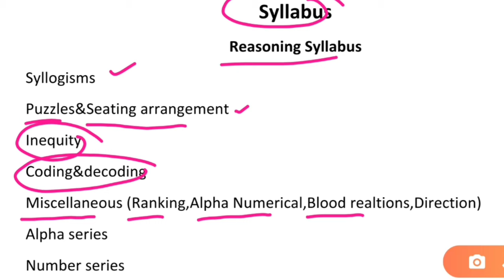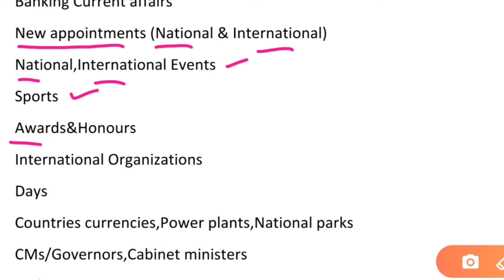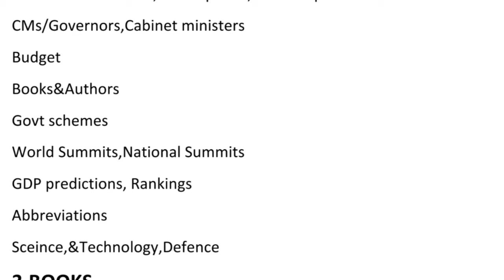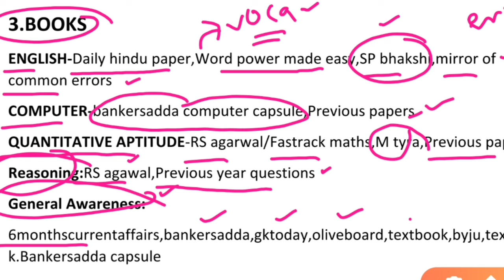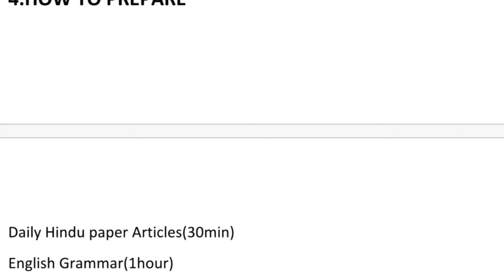How to prepare bank exams in Telugu| bank Exam Preparation Startegy| How to prepare bank exams 2020